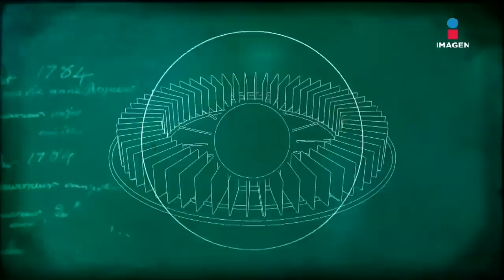María León en El Minuto que Cambió mi Destino | Programa completo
En una reveladora entrevista, MaríaLeón se confiesa y habla de su paso por el grupo T' de Tila, su éxito y salida de PlayaLimbo, su relación con Gabriel Navarro, el PoleDance y su carrera en el teatro musical.